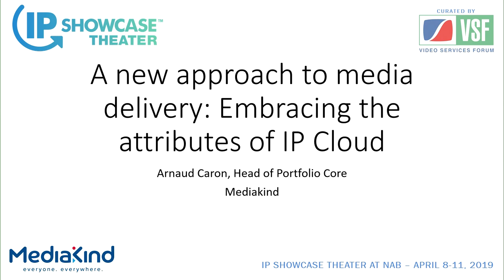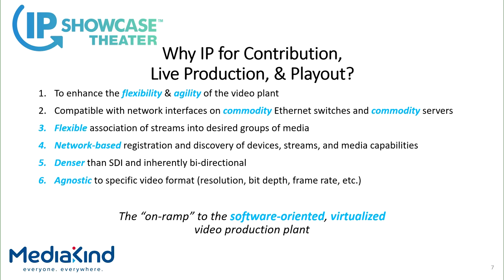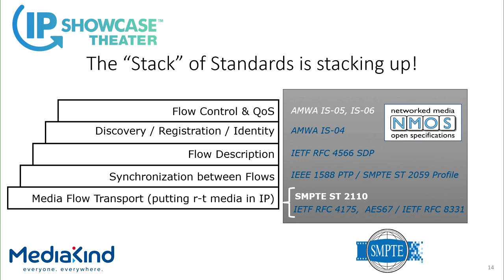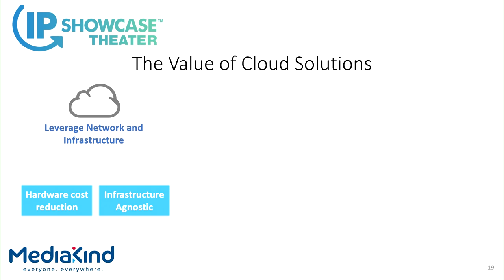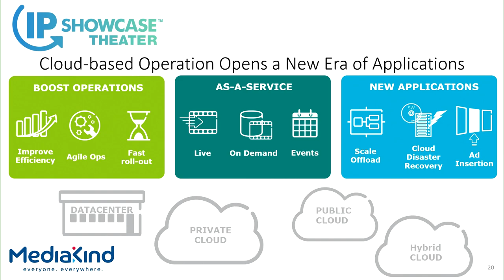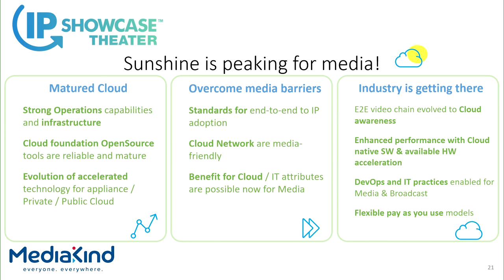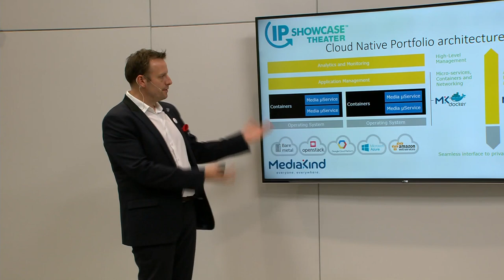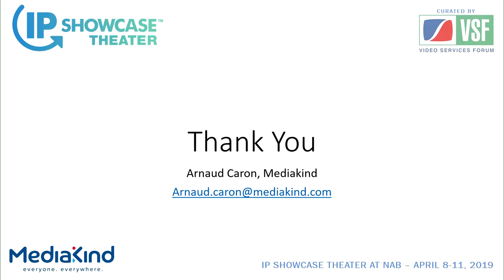A New Approach to Media Delivery Embracing the Attributes of IP Cloud Arnaud Caron, MediaKind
To become more responsive and agile, broadcast and media operators of all sizes must embrace cloud and IoT technology by replacing traditional SDI with IP transformation. In this presentation, Arnaud Caron, head of management, orchestration and cloud portfolio at MediaKind, will outline why the shift to IP and cloud is necessary for broadcast and media operators to enhance their future services.